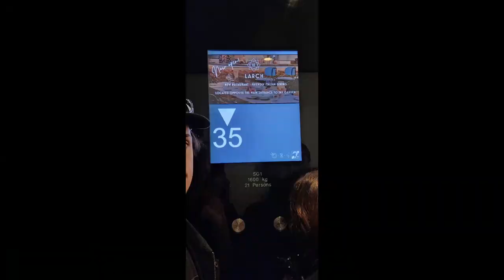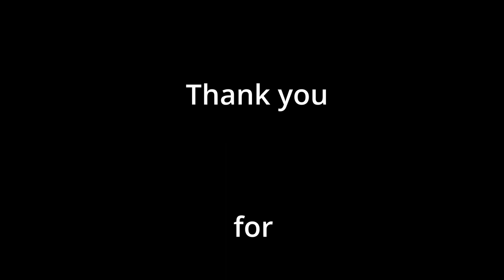Sky Garden...London's highest private garden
We were lucky to get tickets for the Sky Garden just 1 week before we arrive in London. It is a must see and it is free to reserve tickets.
This channel will bring you some New Orleans flare and our East West life. A mix of culinary delights, travel, commentary, how to’s, and everyday life. Journey into the daily activities in our lives that may seem picayune, but in reality are the gold nuggets of happiness and the foundation for the joy of life. Learn. Laugh, & Love with East West Picayune.